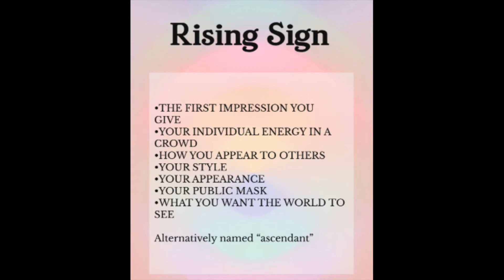Virgo Rising / Ascendant : How other people see you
Virgo Rising: traits, characteristics, and personality